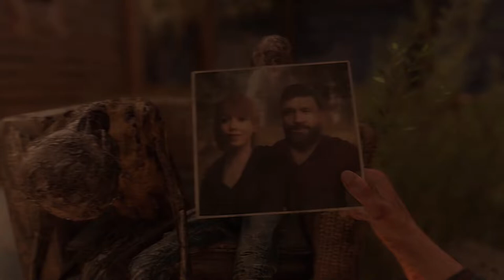Dying Light 2 Gameplay